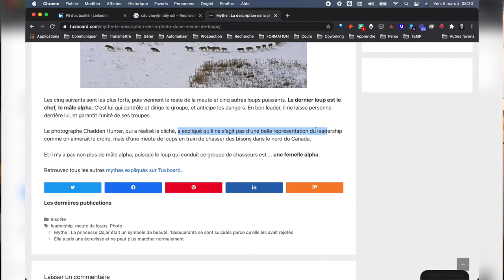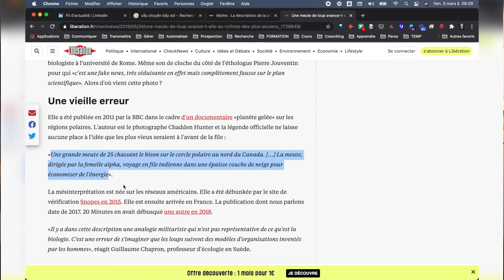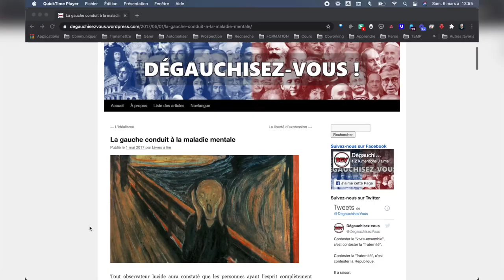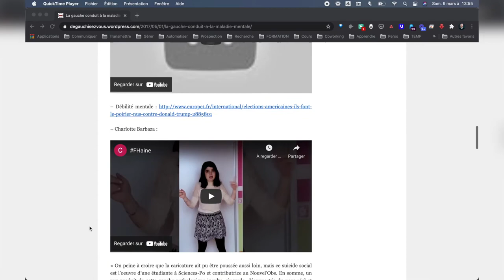Comment vérifier une information ? FAKE NEWS ➡️ 🔥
Vérifier la source d'une information est essentielle si l'on veut pouvoir éviter les fakes news ! Voici ma méthode en 3 étapes.

📽 MON MATERIEL :
Trépied fixe

🎧 MUSIQUES UTILISÉES :
Prod. Baby On The Track Today

CHAPITRES :
00:00 Introduction
04:31 Méthode 1
07:11 Méthode 2
11:13 Méthode 3